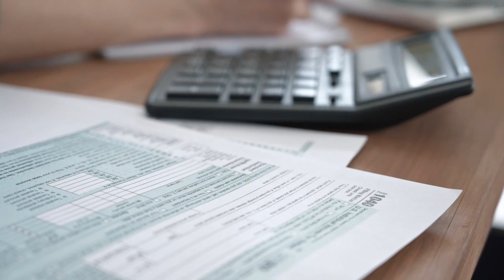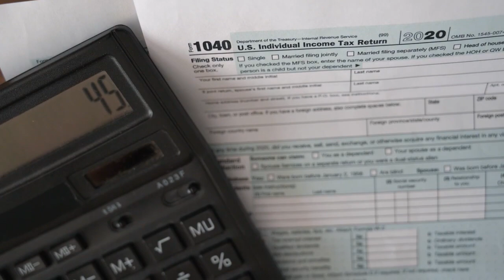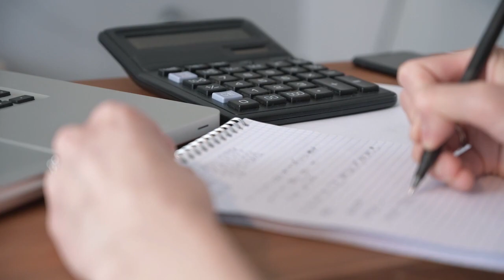Short Term Loans for Bad Credit: Should I Get One?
In this video we dive into the deep about  Short Term Loans for Bad Credit: Should I Get One?    , exploring big ideas and fascinating facts across every corner of the universe. Have a burning question about anything from the mysteries of space to the intricacies of human behavior? We're here to unravel the answers, fuel your thirst for knowledge, and maybe even spark a few new questions along the way.